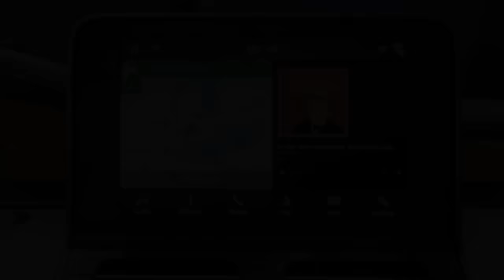Blender Car Chase Animation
Made in blender by Landon 16